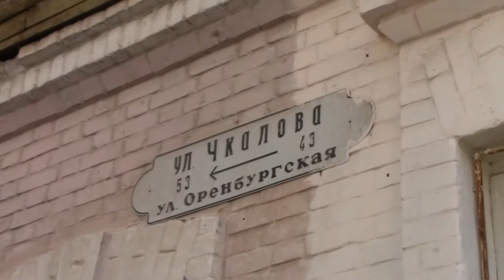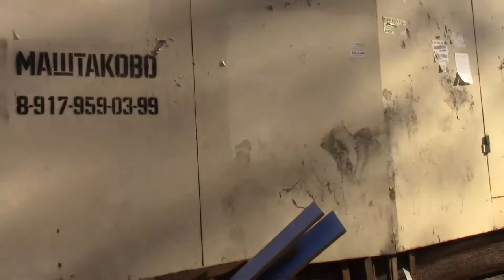Art Manij VLOG Прогулка по старому городу + развиваем мелкую моторику у Димы + ужин